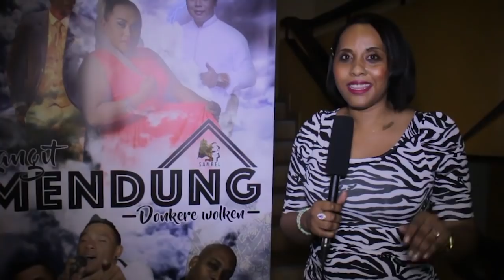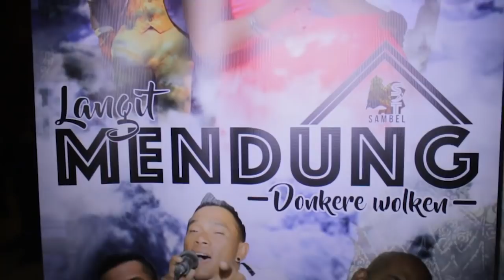Sambel Trasie Langit Mendung Interview